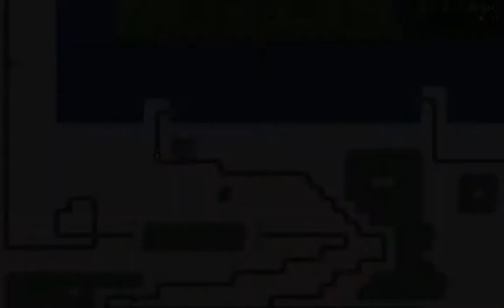[OBS] SuperTux: Take Your Pick....BOSS SYLE!!!!! (Completed)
Version: 0.6.2 (win64 official binary)
Worldmap: CT's Domain
Level difficulty: Medium